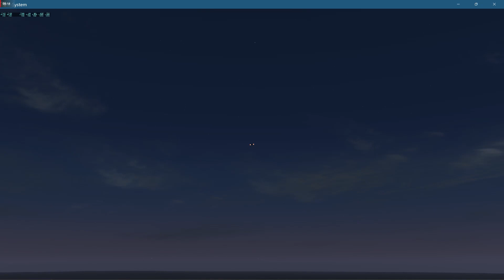Busiest German Airport